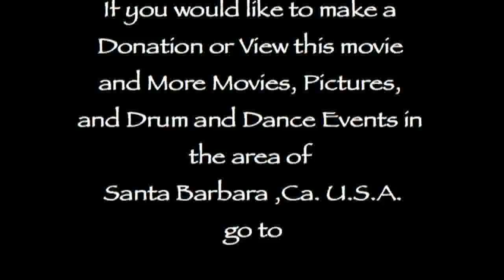Rhythms of Senegal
A Journey Into the Drum and Dance Culture of Senegal, West Africa. A Documentary of Various Artists, and Groups Performing and Rehearsing.